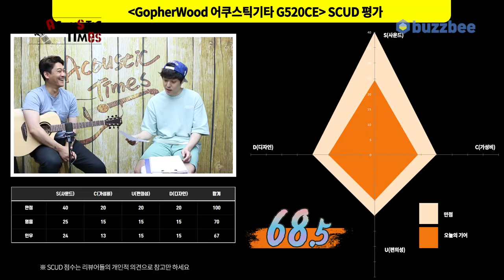[AcousticTimes 1046회] GopherWood 어쿠스틱기타 G520CE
0:00 오프닝
5:37 스펙(Spec)
6:25 사운드 테스트(Sound test)
11:22 시연 (Demo)
12:56 한줄평
14:00 SCUD 점수